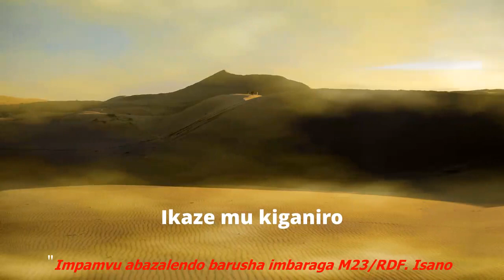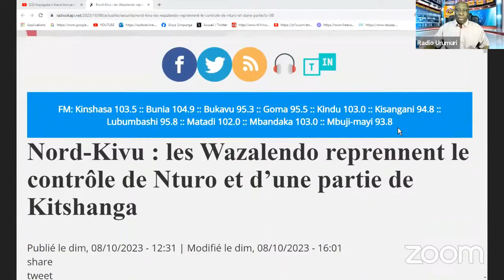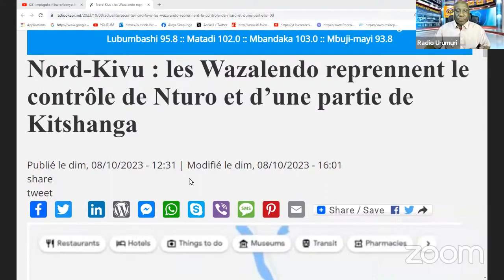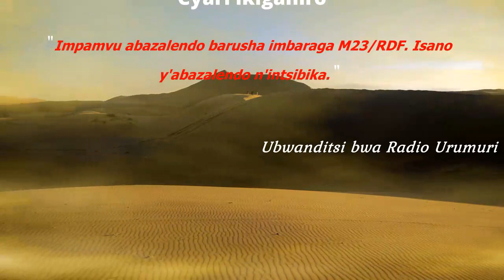RDC vs M23/RDF - Impamvu abazalendo barusha imbaraga M23/RDF. Ibidahishuriwe buri wese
Impamvu abazalendo barusha imbaraga M23/RDF. Isano y'abazalendo n'intsibika. Murabwirwa amakuru ava ku meza y'intsibika. Murabwirwa amakuru ava mu ngabo za Maguru ya Sarwaya